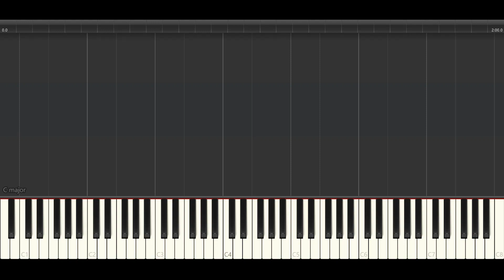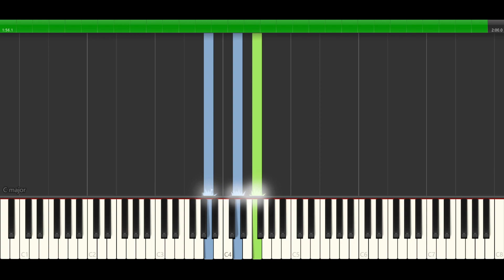Library Tapes - Running By The Roads, Running By The Fields НОТЫ & MIDI | PIANO SOLO | PIANOKAFE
Поддержите нас / Support us:
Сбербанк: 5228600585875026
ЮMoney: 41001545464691